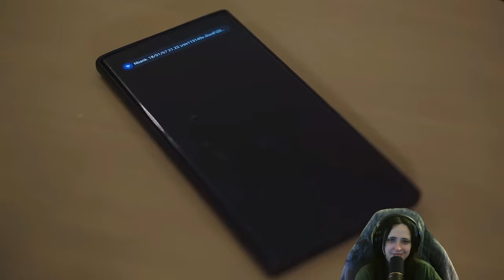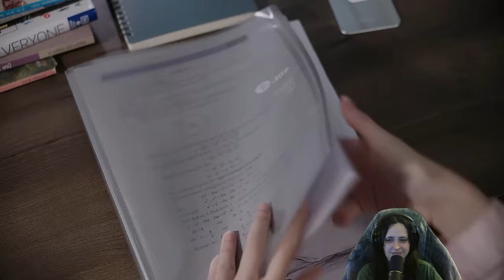(Eng) My first reaction ever of Blank the Series - Ep.1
If someone would like to send me a package:
Sindy Buchmann
Paketstation 150
D-42657 Solingen
Germany